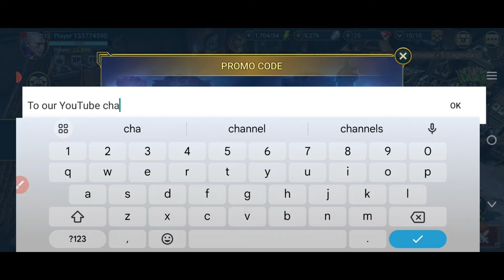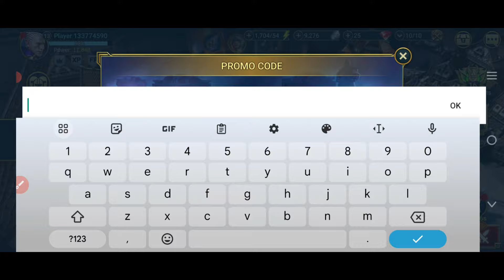⚠️ 17 JUNE 2024! 🎁 GRAB YOUR RAID SHADOW LEGENDS PROMO CODES FOR AWESOME BONUSES 💥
Cover Topics:-..

1) Raid shadow legends promo codes
2) raid shadow legends promo code
3) Raid shadow legends codes
4) codes raid shadow legends
5) code raid shadow legends 2024
6) raid shadow legends redeem code
7) raid shadow legends code
8) promo codes for raid shadow legends
9) Raid shadow legends codes 2024
raid shadow legends промокод
10) raid shadow legends update codes

Step 3: Type in your code.